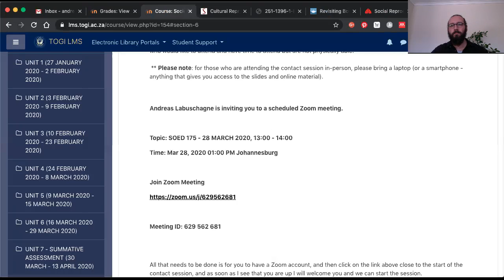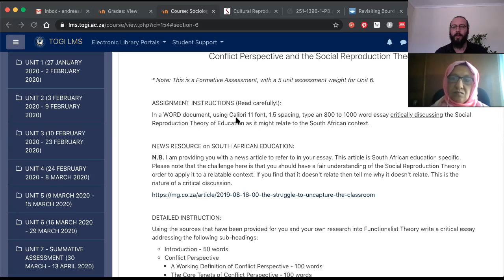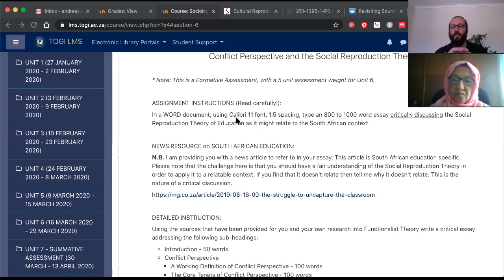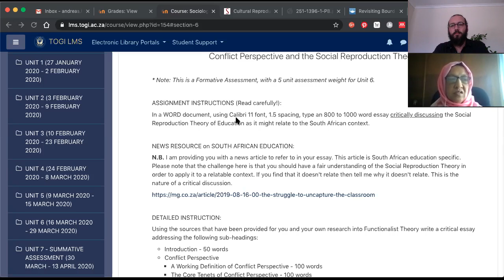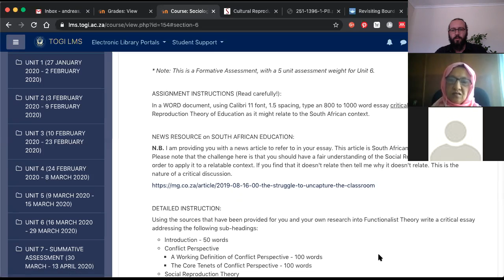Contact Session video - SOED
This video shows the recording of the contact session for Sociology of Education on the 20th of June, 2020.

The session covered theories by:
Durkheim
Weber
Vygotsky